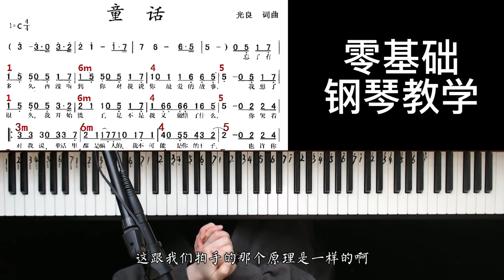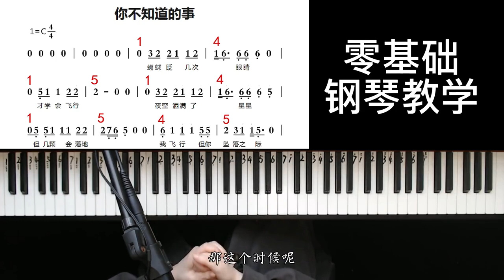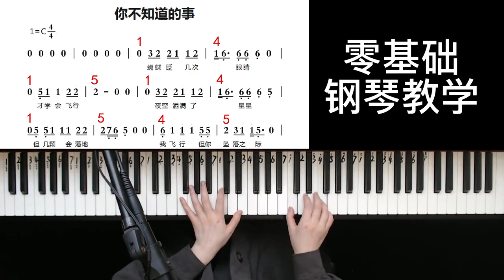弹唱不流畅怎么办？6分钟帮你解决